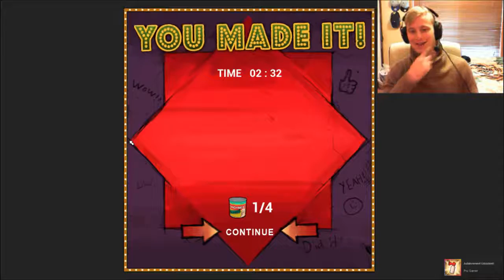Zombie ninja warrior - Ben and ED part 1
Checkout my Music and cooking channel MunchB4Punch